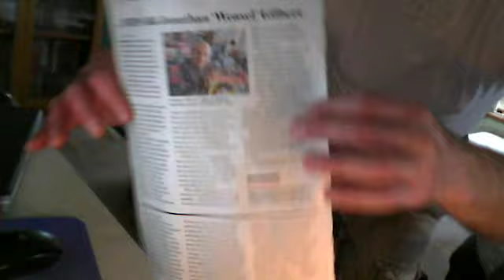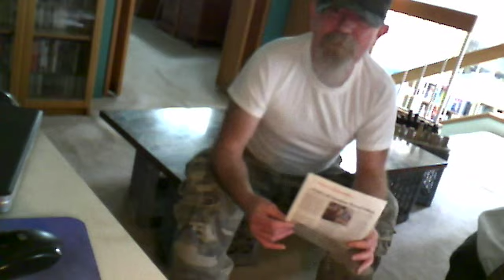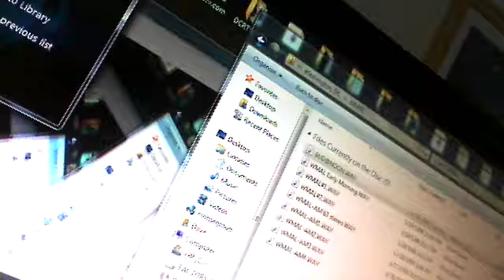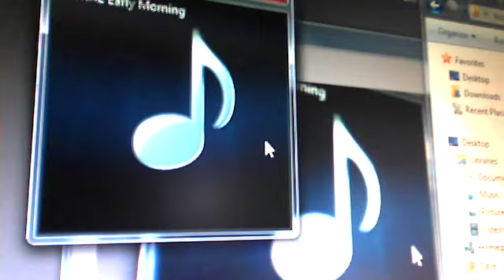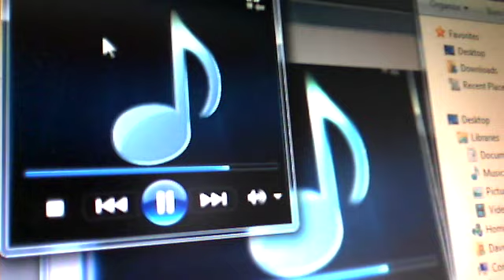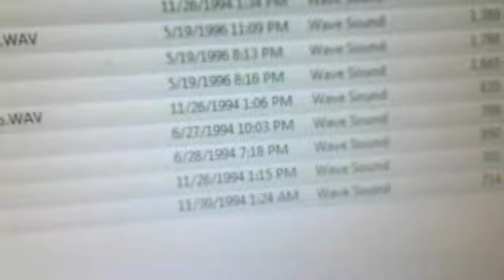DCRTV.com's "Dave TV" for 9 April with memories of legendary DC rock radio DJ Jonathan "Weasel" Gilbert and a batch of audio memories from news talker WMAL in the mid-1990s. Plus, the latest local radio news, including a possible tweak at WPGC, more ad revenue numbers for DC stations, Klug new morning man at WZBA, more.